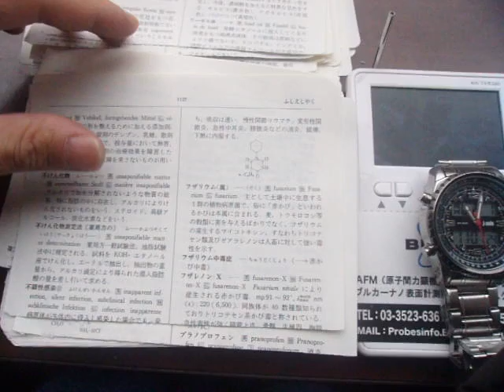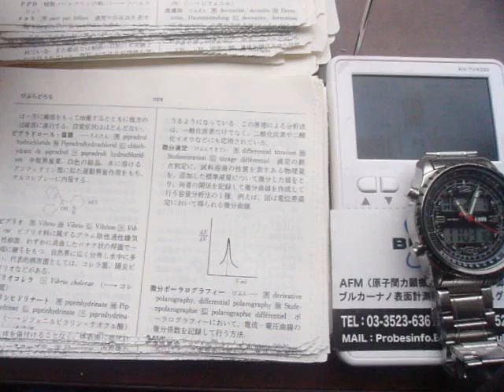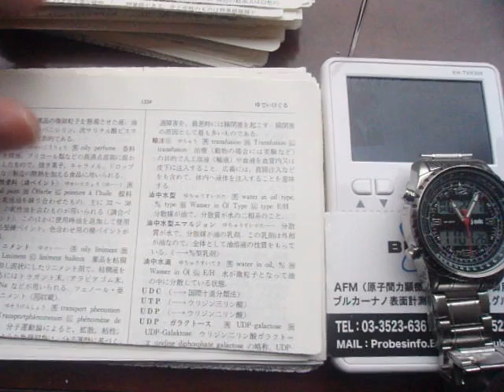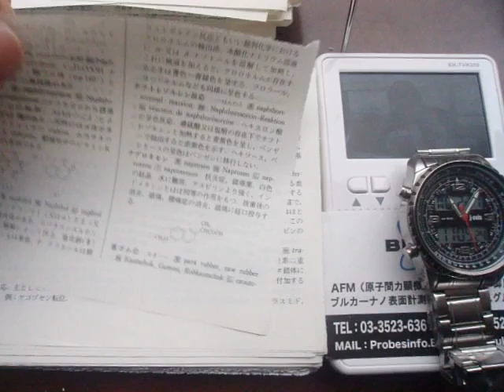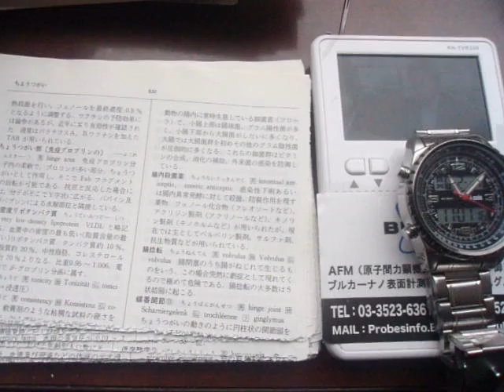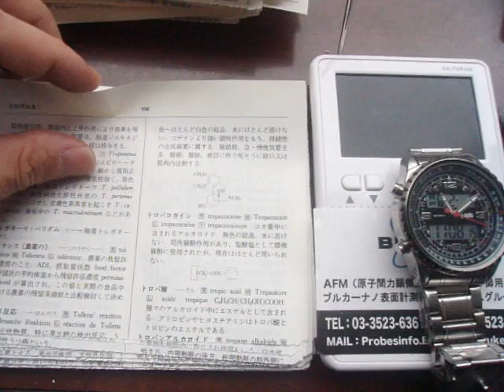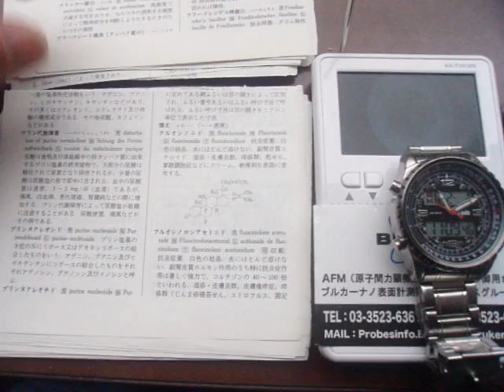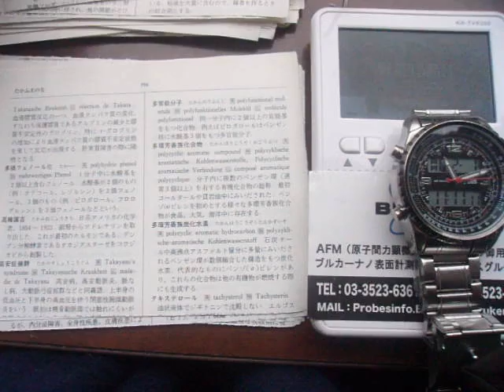GEDC1679 2016.02.01 日本橋から板橋 中仙道 bookoff akihabara